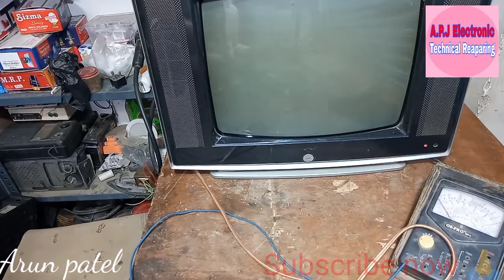How to repair CRT tv Sound ok but no picture heater 4volt missing fault आवाज है लेकिन पिक्चर नहीं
welcome 👏 To APJ Electronic

friend Aaj ke es video mein ham ऐसी टीवी को Reapir करेंगे जिसमें sound hai लेकिन picture Nahi Hai jisko AAP बहुत आसानी से ठीक कर सकते है

जानने के लिए वीडियो पूरा देखिए
आपका दिन मंगलमय हो धन्यवाद